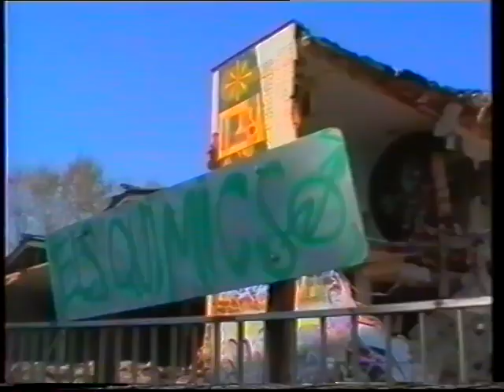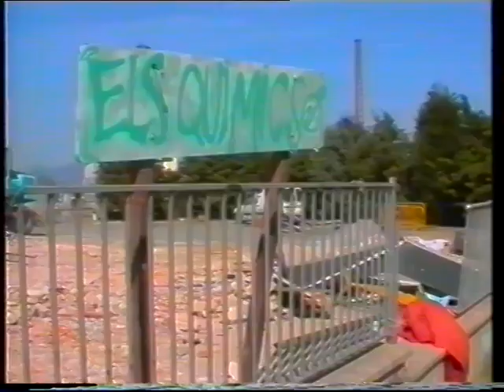Televisió de Girona. Les notícies (30/03/2000)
Els Mossos d'Esquadra i la Policia Municipal de Girona han desallotjat el Casal Popular dels Químics. Aquest matí les màquines han enderrocat l'edifici. Joaquim Nadal (alcalde de Girona).